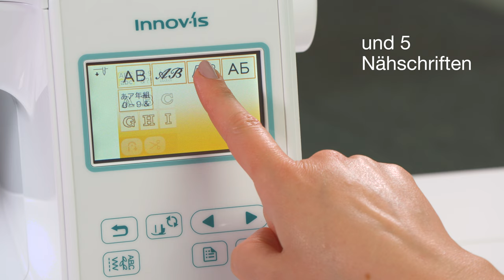Brother Innov-is F560 – Näh- und Quiltfunktionen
Nähen Sie mit der Innov-is F560 Näh- und Quiltmaschine in eleganter Perfektion. Sie ist einfach zu bedienen, verfügt über einen LC-Farb-Touchdisplay und bietet eine Vielzahl von atemberaubenden Nutz- und Zierstichen sowie die Näh-Innovationen, die Sie von Brother erwarten.